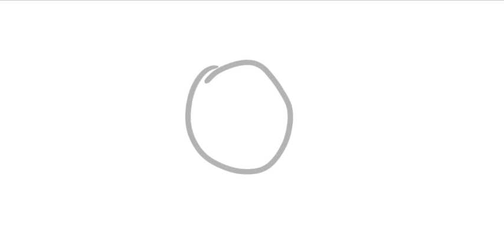speed paint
art